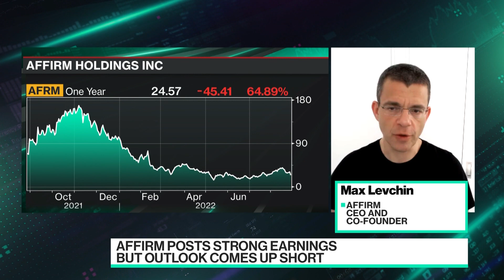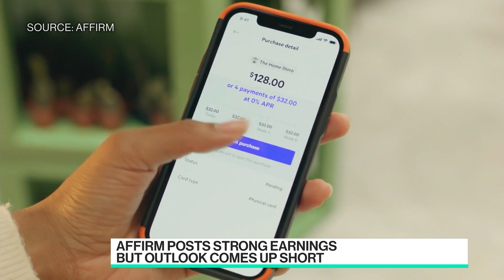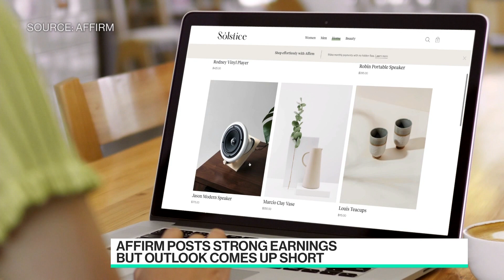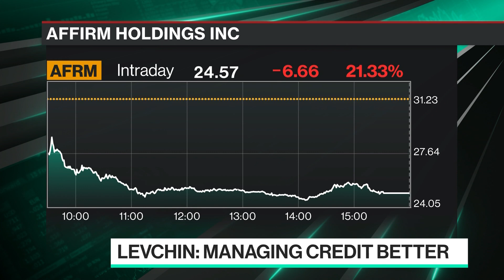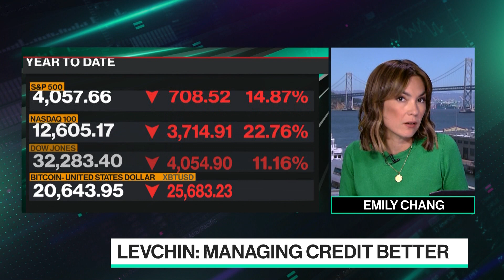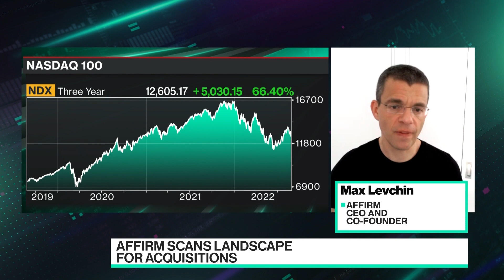Affirm's Outlook Comes Up Short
Affirm co-founder and CEO Max Levchin joins Emily Chang to discuss the latest comments from Federal Reserve Chair Jerome Powell and the tech selloff, how it is affecting Affirm and the "Buy Now, Pay Later" industry, and why the company is approaching the next fiscal year "prudently."